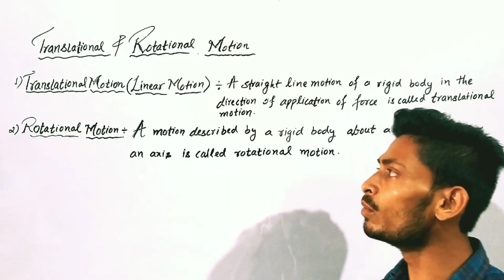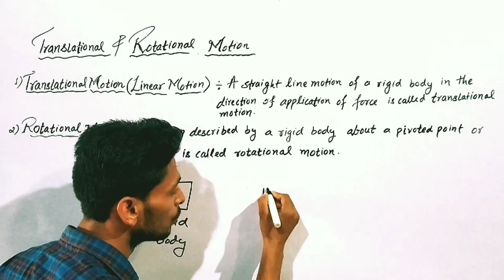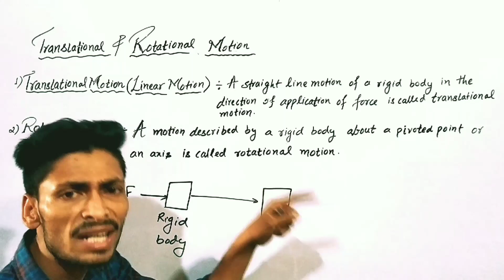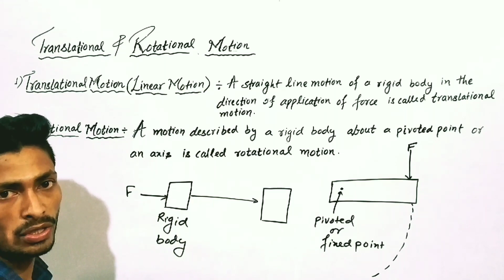Translational and Rotational Motion